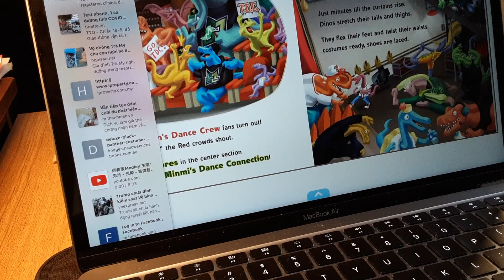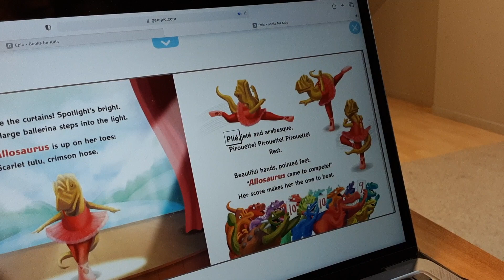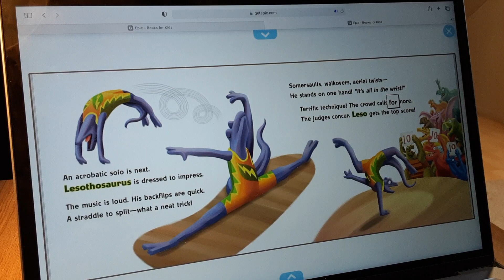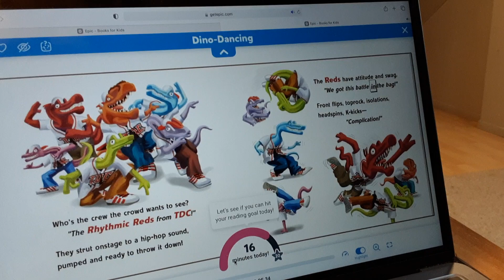The Story of Dino-Dancing Audiobook Part 2